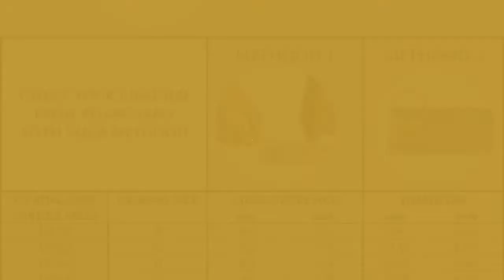Handcrafted Ring With Natural Peridot Gemstone Ring Cut Transparency Stone Boho Ring 925-Sterling...